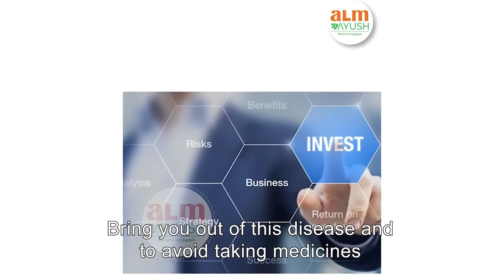Treatment For Everyone At Affordable Price | DR SARAVANAN LAKSHMANAN | ALM AYUSH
ALM AYUSH Clinics
ALM Health & Wellness Centres
ALM Functional Medicine Clinics
ALM Holistic Care
For Assistance